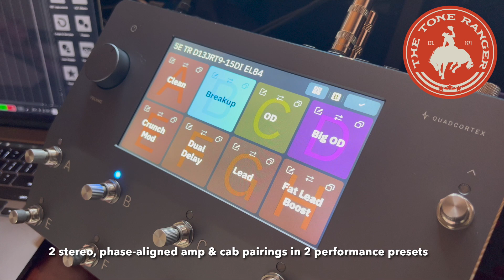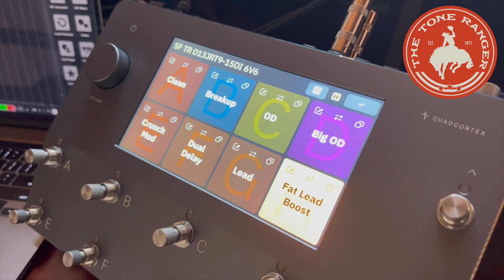TR D13 JRT9 15 EL84 & 6V6 DI Presets - Quad Cortex Demo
A short demo of 2 DI performance presets (1 EL84 & 1 6V6) of a Divided by Thirteen JRT 9/15 optimized for stock Quad Cortex cab/IR blocks by @TheToneRangerJason